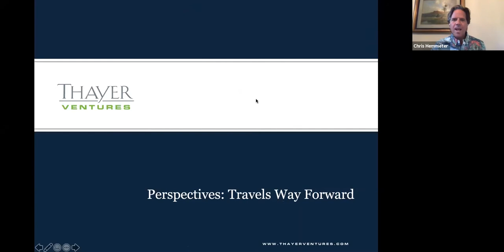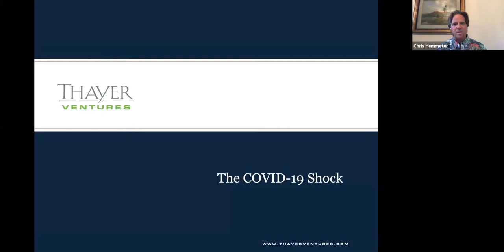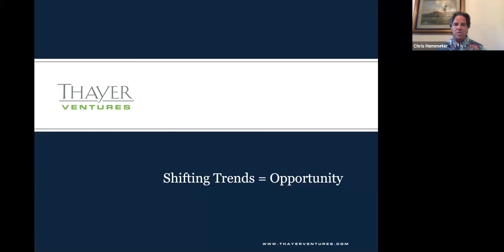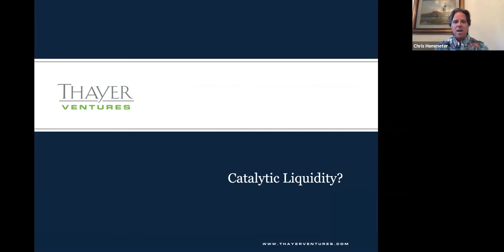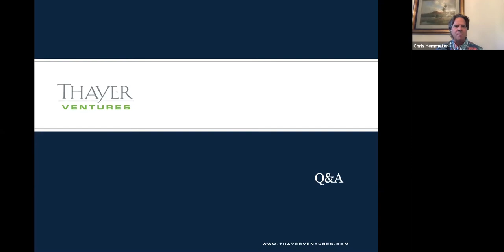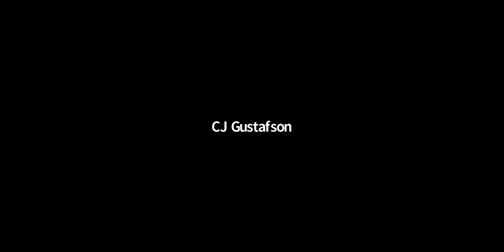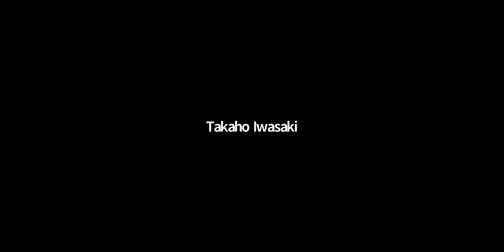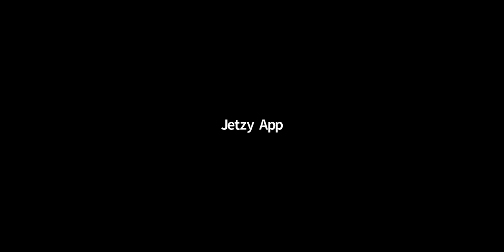Chris Hemmeter | Travel's Path Forward + Q&A | Insights for Resiliency Series #4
Chris has spent his entire professional life in and around startups and high-growth businesses in the hospitality, travel, and technology business. Today he is a co-founder and managing director of Thayer Ventures, a venture capital firm investing in emerging technology companies in the hospitality and travel space.Immediately prior to Thayer Ventures, Chris was founder and president of iCare Marketing (sold to Sysco Foodservice Corporation in 2012) and founder and CEO of Dynamic Payment Ventures (sold to Elavon, a subsidiary of US Bank in 2007). Prior to that, Chris founded several other companies including: CriticalArc Technologies, a supply-chain software provider to the food-service industry; E&O Kitchen and Bar, a casual dining chain based in San Francisco; The Hemmeter Collection, a direct response retailer; and Hemmeter Publishing, a publisher and distributor of travel books and content.